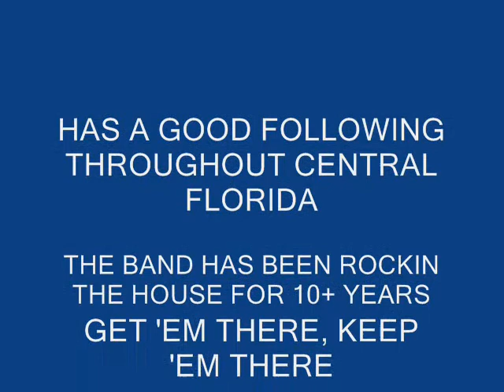Stoney and The House Rockers - UNDER THE COVERS - 2012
30 second video clips - The band plays lots of cover songs too, depending on the venue... Rolling Stones, Skynyrd, CCR, J Geils, Johnny Cash, Santana, Doors, Hank Williams Jr., Bob Marley